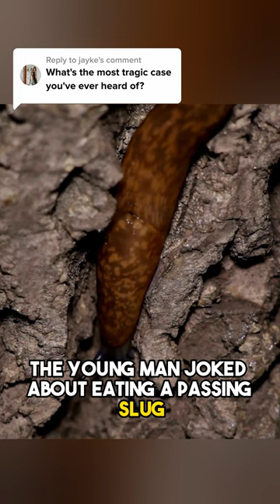The Tragic Case of Sam Ballard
In this video we will explain the tragic case of Sam Ballard, a young man who had suffered from a meningitis caused by rat lung worm.

Sources:
1. Davidson, T. Heartbreaking final words of rugby player who died after eating slug. The Mirror (2018).
2. Bever, L. A young rugby player ate a slug on a ‘mate’s’ dare. Now he’s paralyzed. Washington Post (2021).
3. LaMotte, S. He ate a slug on a dare, became paralyzed and died. CNN (2018).
4. Australian man Sam Ballard who was left paralysed after eating a slug dies aged 28. Sky News
5. Australian Man Dies 8 Years After Swallowing Slug. TIME (2018).